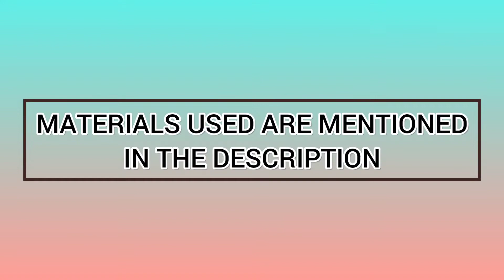Beauty Of Nature🌳 | Soft Pastel Drawing for Beginners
Hello Everyone,

1. Soft pastels
2. Canvas sheet A4 size
3. Charcoal pencil
4. Paper tape